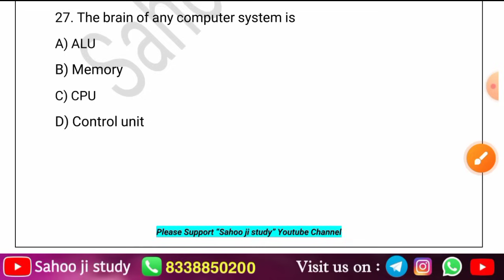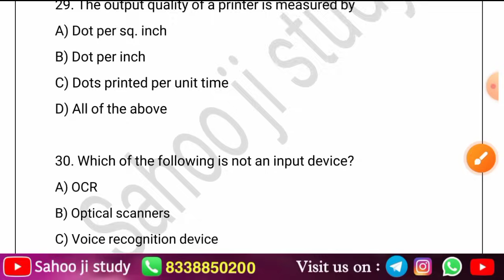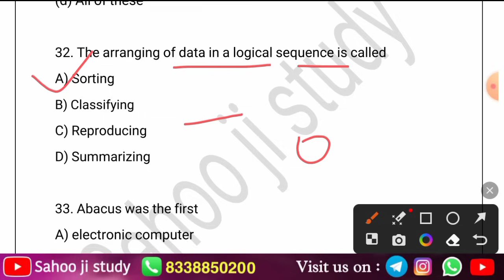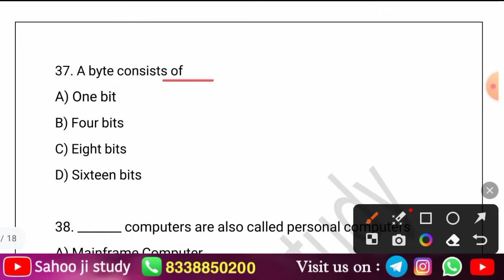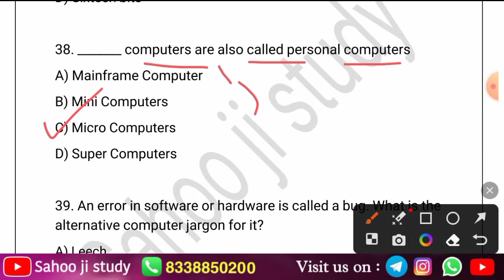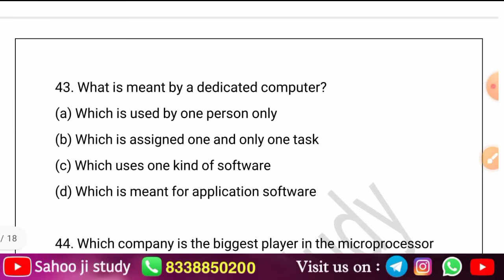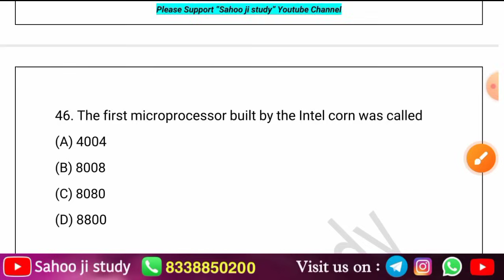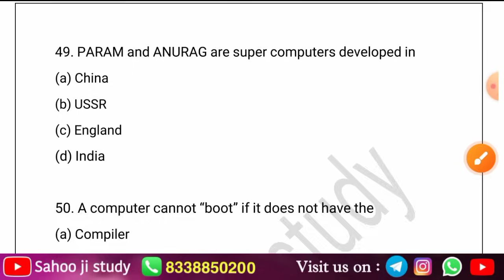Fundamental of Computer Questions for Odisha Fireman/IRB/OSAP Exams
odisha_gk
odisha_fireman_previous_years_questionpaper
Odisha police IRB OSAP previous years Question papers